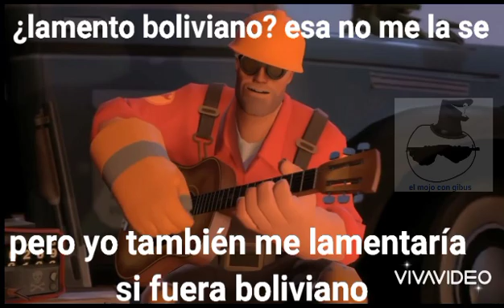EFE por lo bolivianos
la canción se llama "more guns" ( versión 1 )